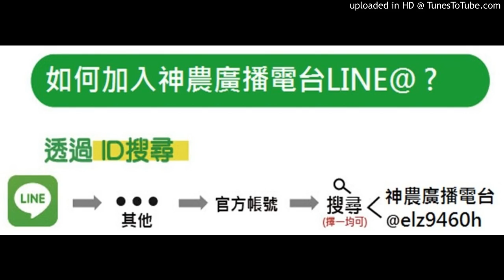神農補給站 20180118 (上)